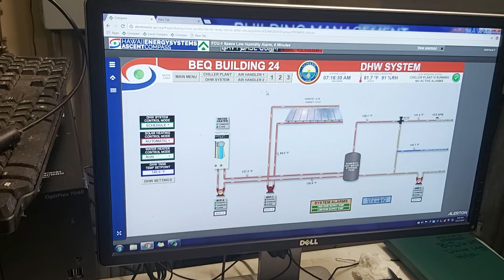chiller monitor display